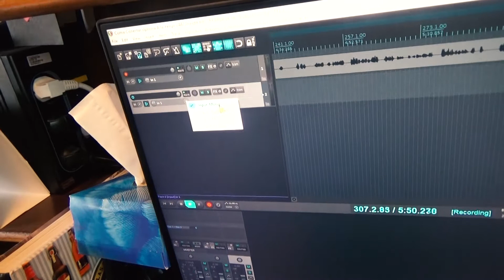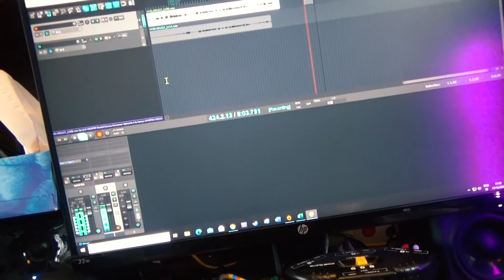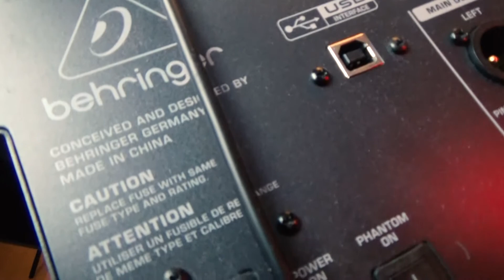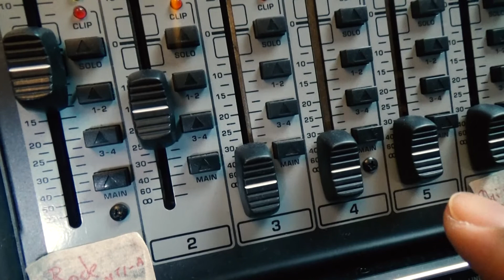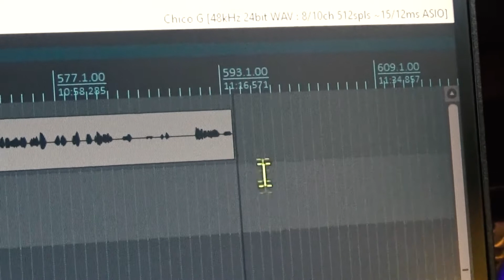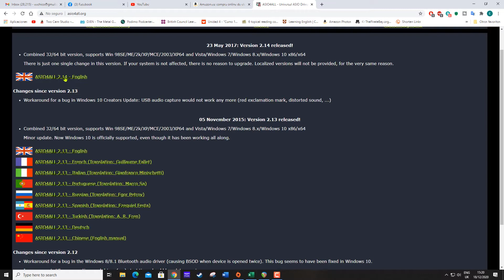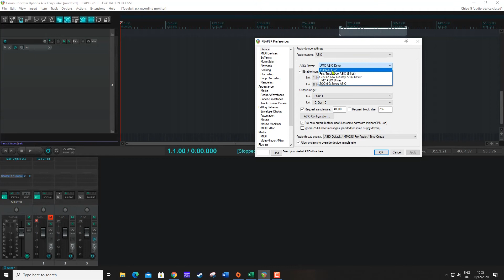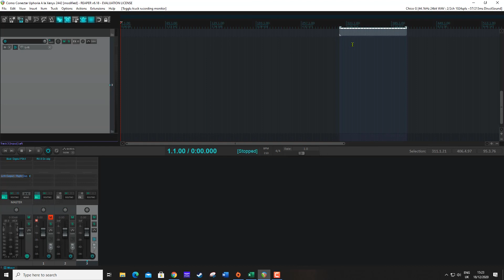Como conectar la Xenyx 2442 a la Uphoria UMC 1820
Quieres conectar una mesa de mezclas a un interfaz. Has llegado al lugar correcto porque en este vídeo te muestro cómo.

► Want to interact more with me? Join FB page and Become a Youtube subscriber to check out the latest content.